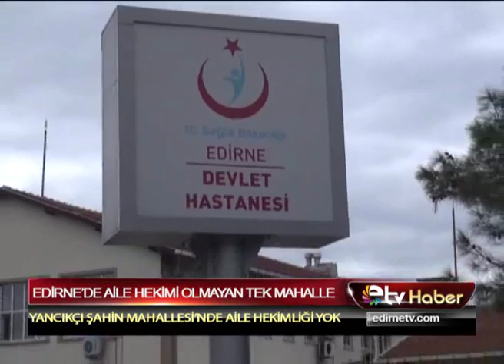EDİRNE'DE AİLE HEKİMİ OLMAYAN TEK MAHALLE